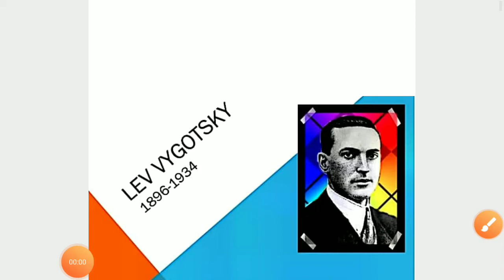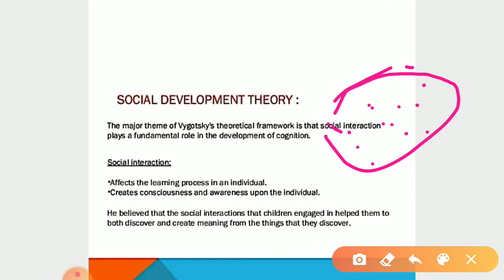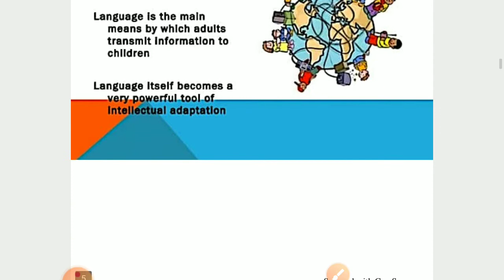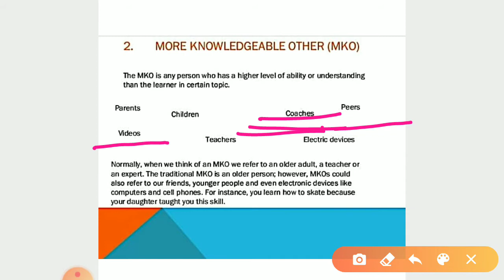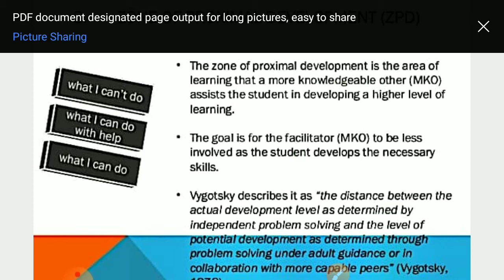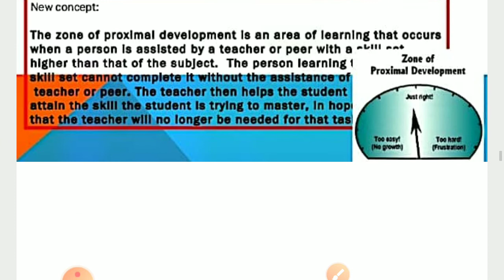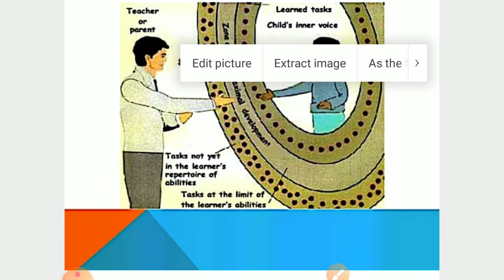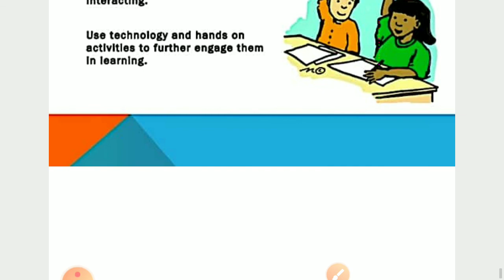Lev vygotsky theory of cognitive development#ctet2020#letslearn